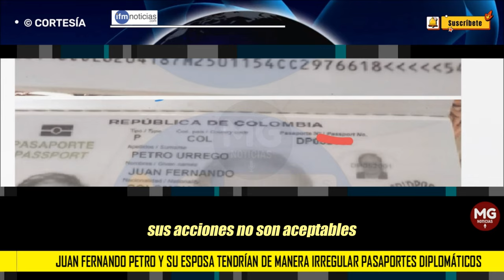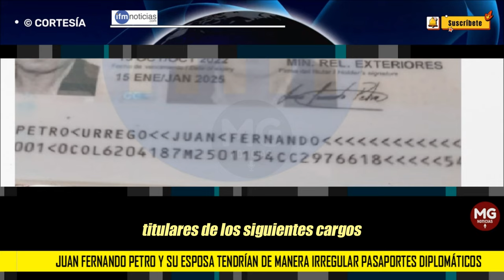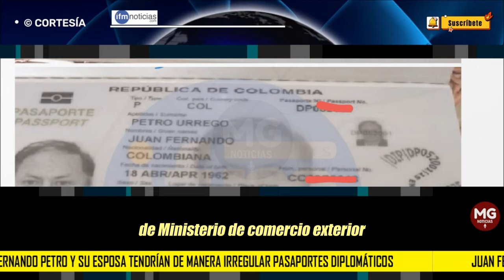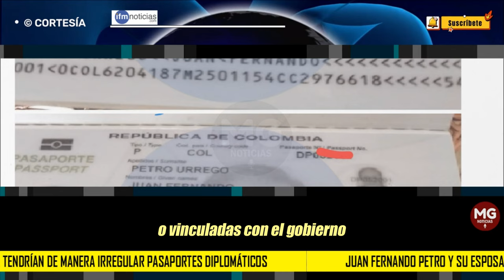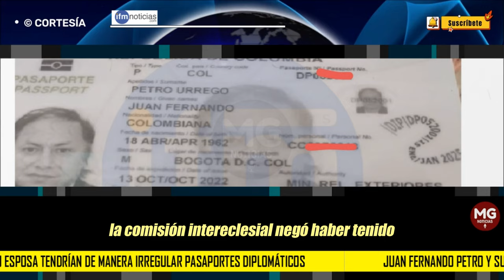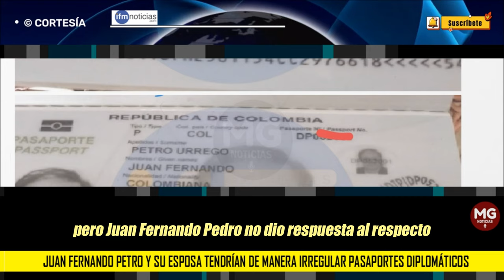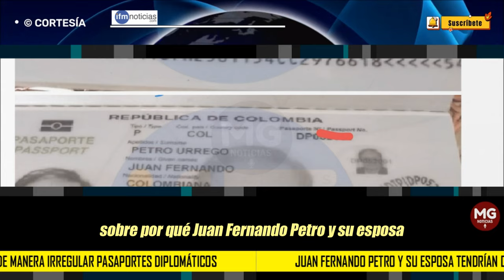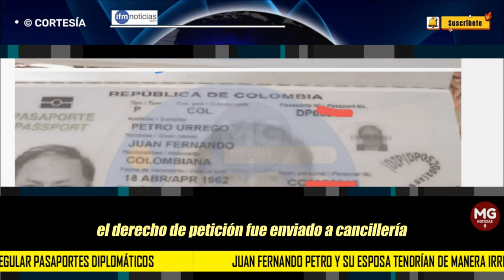EXCLUSIVO 🔴🔴 Juan Fernando Petro y su esposa tendrían de manera irregular pasaportes diplomáticos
Para nadie es un secreto que las últimas noticias del país han estado protagonizadas por Juan Fernando Petro, hermano del presidente de Colombia, quien se ha visto envuelto en una serie de escándalos que despiertan incógnitas y prenden las alarmas, pues bajo los ojos de la “ética” y la “justicia”, sus acciones no son aceptables.
exclusive IFM NOTICIAS